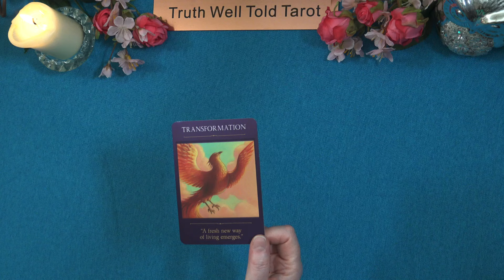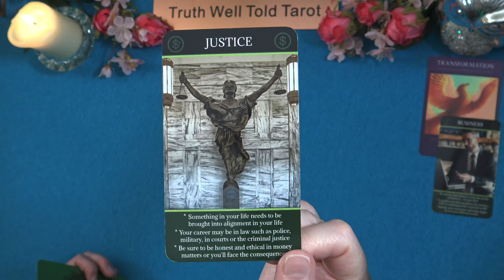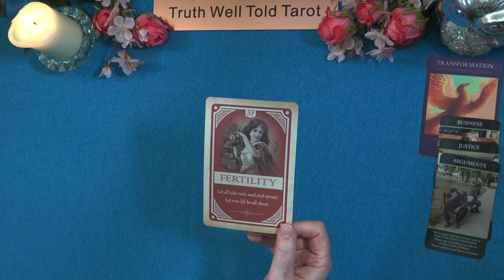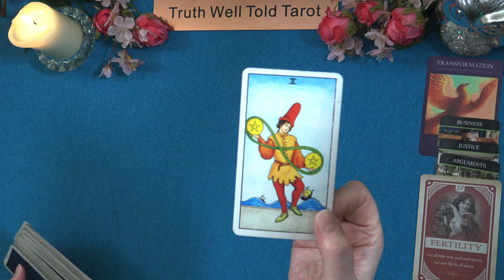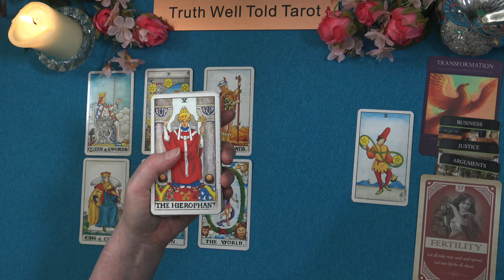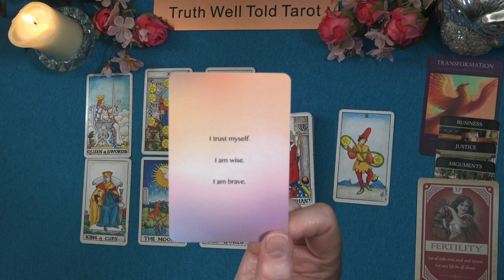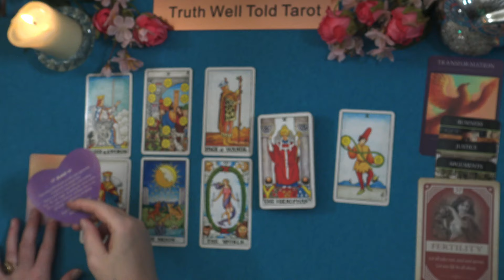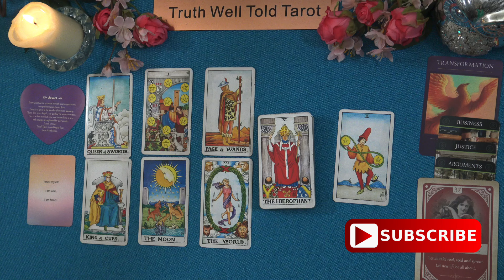Sagittarius Money & Career Tarot Reading ⭐️ "Transformation Sagittarius" ⭐️ June 2024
Sagittarius Money & Career Tarot Reading for June 2024 💖

Welcome to the Truth Well Told Tarot on YouTube! I am an Intuitive Tarot Reader and I offer general daily tarot, weekly tarot and monthly tarot readings.

Andrea xx